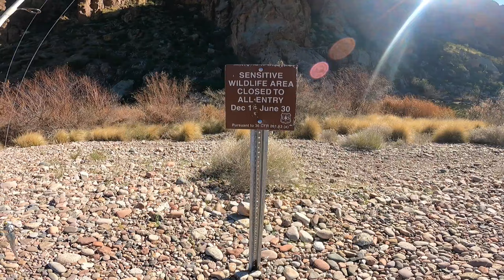Fishing a CRYSTAL CLEAR Arizona River! (Bass and Trout fishing)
Well, google maps did NOT let me down on this trip! For sure one of the most beautiful places that I have fished. It was funny because I thought I was going to be fishing for Crappie and Walleye. It's very possible those fish could have been in this body of water, but after spending a short amount of time on this stretch of river it became apparent I was going to be Bass fishing and Trout fishing. I hope you enjoy the video!